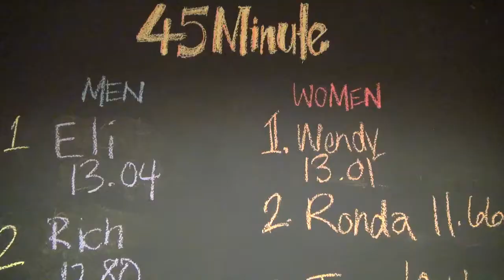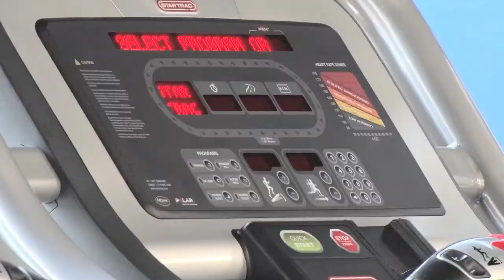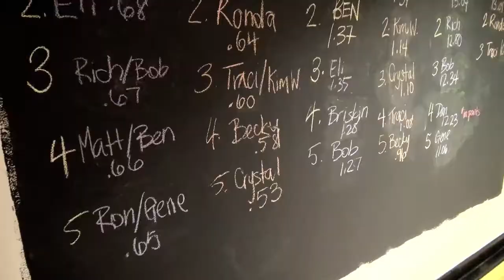Business Matters! - Thrill Athletics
Get a fantastic workout right here in El Segundo at Thrill Athletics!